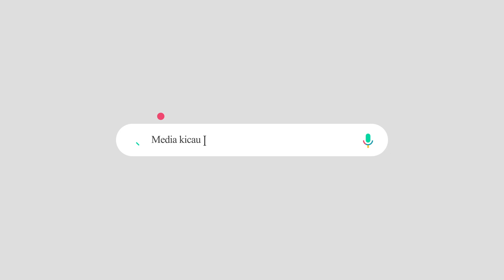ANAK Ini Diajarin Gantang Sama Kakeknya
Semua di gantangan kalau ada anak ini pasti kalah LUCU, GANTENG, IMUT. Sumpah lucu banget anak kecil gantang bareng kakeknya, gaya dan jiwa fighternya terlihat dari sejak dini.